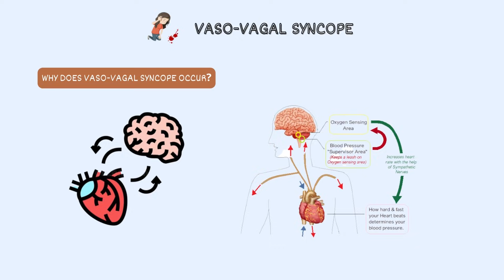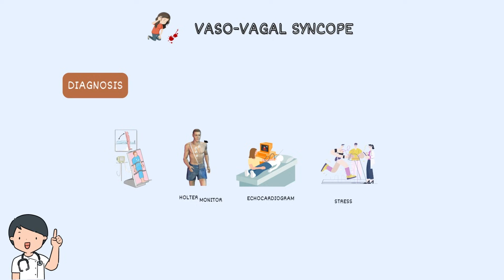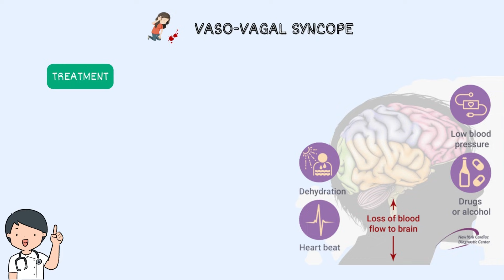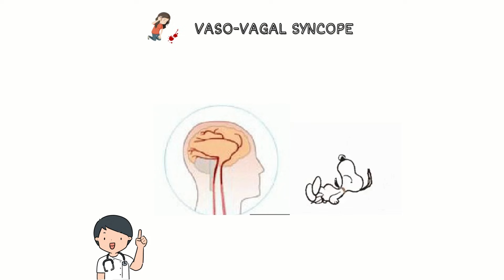What is Vasovagal Syncope and why it occurs?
In this video, we will talk about Vasovagal syncope , causes, its diagnosis, signs and symptoms and treatment options. Vasovagal syncope is also known as neurocardiogenic syncope or reflex syncope. Anyone can have vasovagal syncope, but children and teenagers are more likely to do so.

0:00 | Start
0:40 | causes of vasovagal syncope
1:20 | Diagnosis of vasovagal syncope
2:03 | Treatment of vasovagal syncope
3:04 | complications of vasovagal syncope

This type of fainting affects both men and women equally.
Passing out or fainting are referred to as syncope. The medical word for fainting that is triggered by particular stimuli like the sight of blood, a needle, or a strong emotion like dread or horror is called vasovagal syncope. It is the primary cause of fainting.
Treatment is not always necessary for vasovagal syncope. However, it's a good idea to try to stay away from circumstances that make you dizzy and to take precautions to avoid getting hurt if you fall.
Vasovagal syncope has many different causes and kinds, and there is no universal treatment for it. Your specific course of treatment depends on what is causing your recurrent symptoms. Vasovagal syncope clinical trials have had mixed results in some cases.